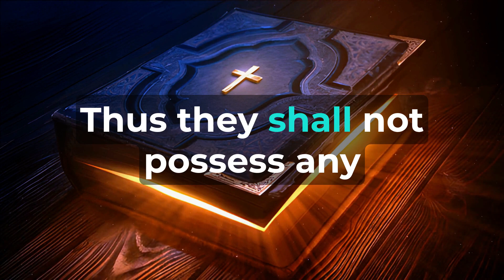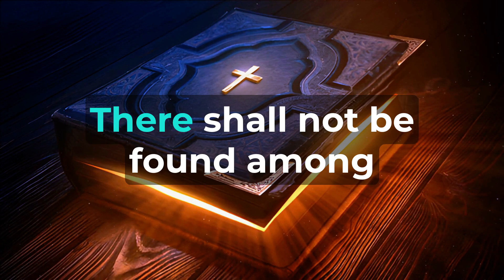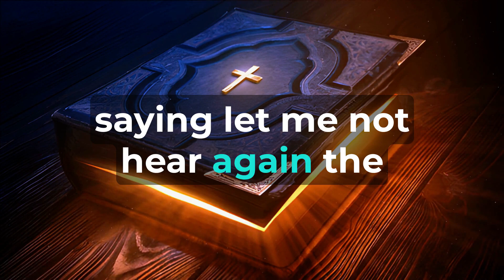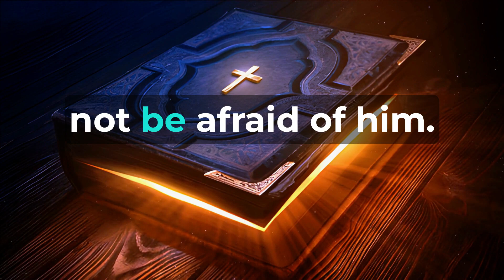Deuteronomy Chapter 18 - The Holy Bible (KJV) "audiobook - read along" ✝️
"Deuteronomy Chapter Eighteen" The priests, who are Levites, and the whole tribe of Levi, shall not have a portion or inheritance with the rest of Israel. They shall eat the offerings made by fire to the LORD and His inheritance. Thus, they shall not possess any inheritance among their brethren; the LORD is their inheritance, as He has promised them. And this shall be the due right of the priests from the people who offer a sacrifice, whether it is an ox or a sheep: they shall give the priest the shoulder, the two cheeks, and the stomach. You shall also give him the firstfruits of your grain, your wine, and your oil, and the first shearing of your sheep. For the LORD your God has chosen him out of all your tribes to stand and minister in the name of the LORD, him and his sons forever. And if a Levite comes from any of your gates out of all Israel, where he dwells as a foreigner, and comes with all the desire of his mind to the place which the LORD chooses, then he may serve in the name of the LORD his God, as all his brethren the Levites do, who stand there before the LORD. They shall have equal portions to eat, besides what comes from the sale of his inheritance. When you enter the land which the LORD your God is giving you, you shall not learn to follow the abominations of those nations. There shall not be found among you anyone who makes his son or his daughter pass through the fire, or one who practices divination, or a soothsayer, or one who interprets omens, or a sorcerer, or one who conjures spells, or a medium, or a spiritist, or one who calls up the dead. For all who do these things are an abomination to the LORD, and because of these abominations the LORD your God drives them out from before you. You shall be blameless before the LORD your God. For these nations which you will dispossess listened to soothsayers and diviners; but as for you, the LORD your God has not appointed such for you. The LORD your God will raise up for you a Prophet like me from your midst, from your brethren. Him you shall hear, according to all you desired of the LORD your God in Horeb in the day of the assembly, saying, "Let me not hear again the voice of the LORD my God, nor let me see this great fire anymore, lest I die." And the LORD said to me: "What they have spoken is good. I will raise up for them a Prophet like you from among their brethren, and will put My words in His mouth, and He shall speak to them all that I command Him. And it shall be that whoever will not hear My words, which He speaks in My name, I will require it of him. But the prophet who presumes to speak a word in My name, which I have not commanded him to speak, or who speaks in the name of other gods, that prophet shall die." And if you say in your heart, "How shall we know the word which the LORD has not spoken?" When a prophet speaks in the name of the LORD, if the thing does not happen or come to pass, that is the thing which the LORD has not spoken; the prophet has spoken it presumptuously; you shall not be afraid of him.